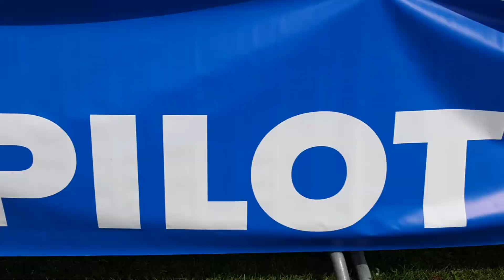Tournoi de Pentecôte Annecy Volley-Ball 2018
Extrait vidéo du lundi 21 mai 2018 par le magazine Canard du Lac